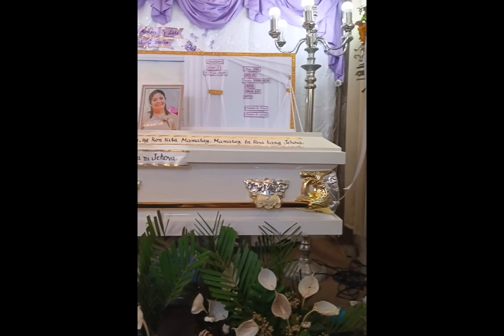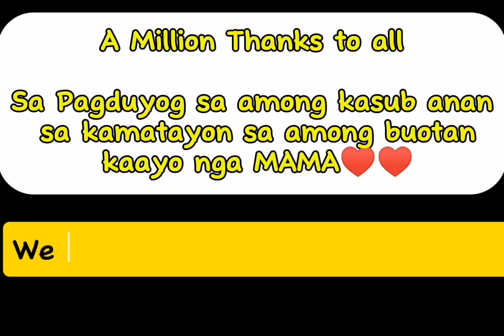Mother's Burial | She Passed Away March 18,2024 caused of Spine cancer stage 4 at the age of 62😢😢